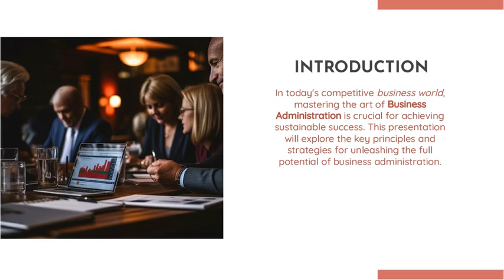Master Of Business Administration